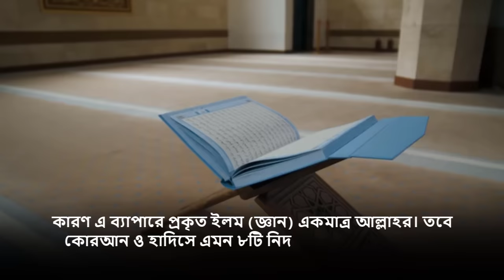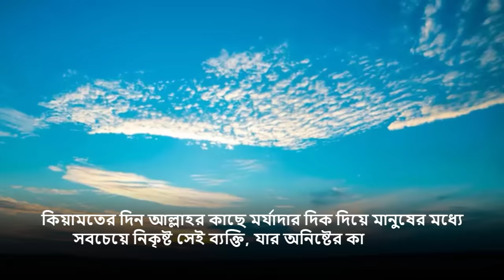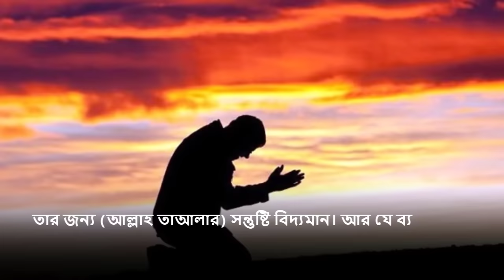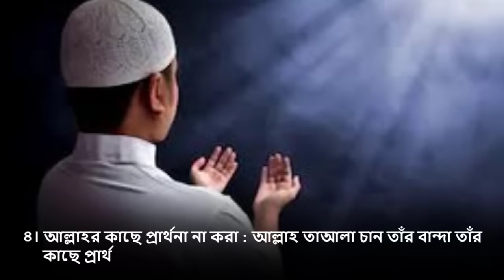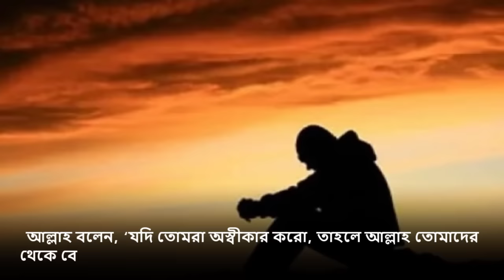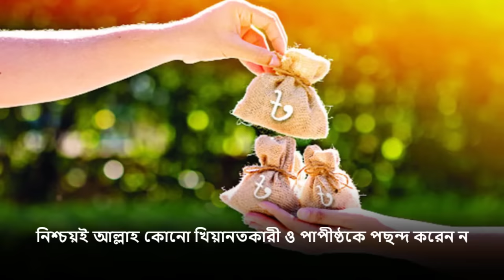কিভাবে বুঝবেন আল্লাহ আপনার উপর অসন্তুষ্ট? | How do you know Allah/God is displeased with you?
মহান আল্লাহ তাআলা সুন্দর অবয়বে মানবজাতিকে সৃষ্টি করেছেন। আল্লাহ বলেন, আমি সৃষ্টি করেছি মানুষকে সুন্দরতর অবয়বে।’ (সুরা ত্বিন, আয়াত : ৪)

বান্দার ওপর তার সৃষ্টিকর্তা যদি অসন্তোষ থাকেন, তাহলে তার ক্ষতি অনিবার্য। একজন মানুষ কিভাবে অনুভব করবে যে তার প্রভু তার প্রতি অসন্তুষ্ট। কাউকে সুনির্দিষ্টভাবে এ কথা বলা যাবে না যে আল্লাহ তোমার প্রতি অসন্তুষ্ট, অথবা আল্লাহ তোমাকে ভালোবাসেন না। কারণ এ ব্যাপারে প্রকৃত ইলম (জ্ঞান) একমাত্র আল্লাহর। তবে কোরআন ও হাদিসে এমন ৮টি নিদর্শন এসেছে, যার দ্বারা বোঝা যায়, আল্লাহ তাআলা তার প্রতি অসন্তুষ্ট।

কিভাবে বুঝবেন আল্লাহ আপনার উপর সন্তুষ্ট?, কিভাবে বুঝবো আল্লাহ আমার উপর অসন্তুষ্ট?,কিভাবে বুঝবেন আল্লাহ আপনার উপর নারাজ?,কিভাবে বুঝবেন আল্লাহ আপনার প্রতি অসন্তুষ্ট?,আল্লাহ আপনার ওপর অসন্তুষ্ট কিভাবে বুঝবেন? How will you understand that Allah is pleased with you?, How will you understand that Allah is displeased with you?,